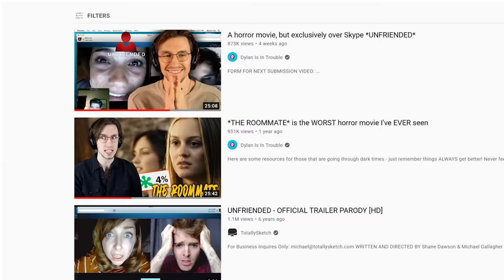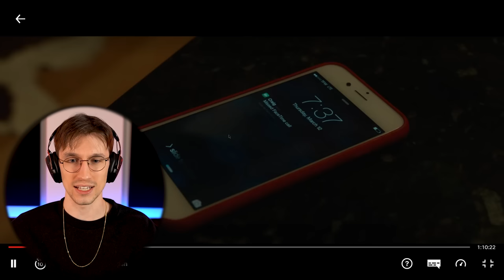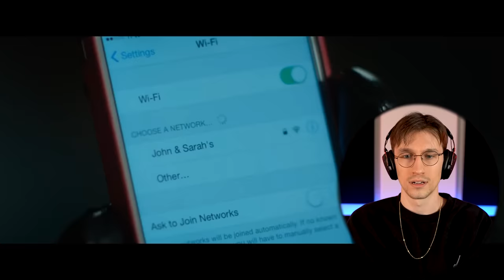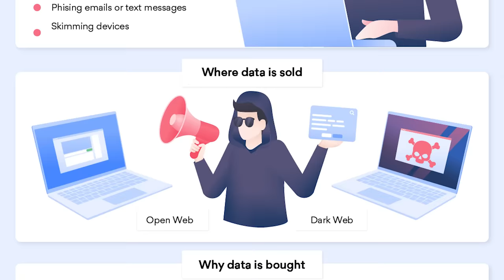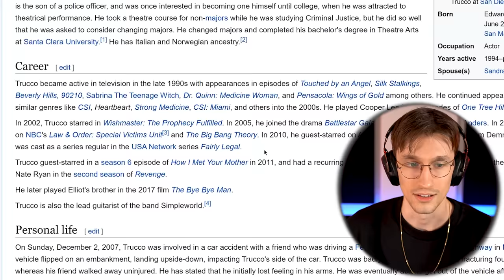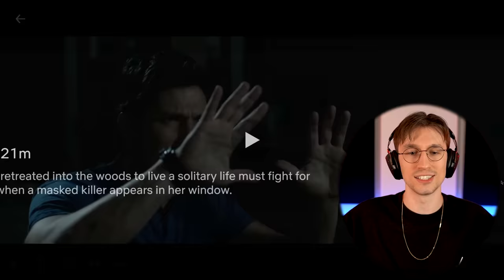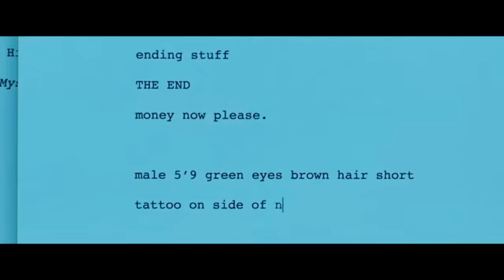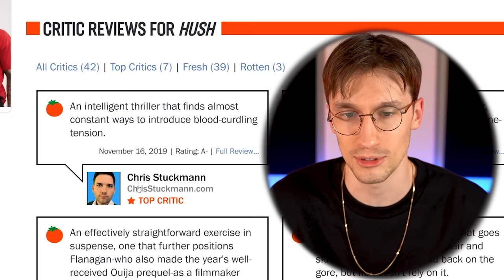The Horror Film that BROKE MY BRAIN *HUSH*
or use code introuble to get a 2-year plan plus 4 additional months with a huge discount